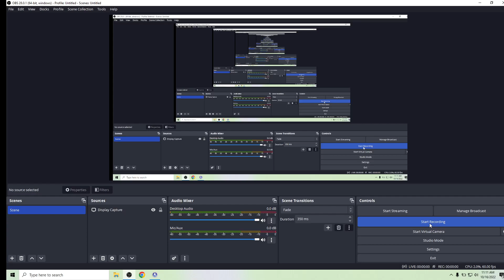Disney DREAMLIGHT VALLEY : DemiGod of the Wind and Sun & The Missing Prince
Having fun playing games.